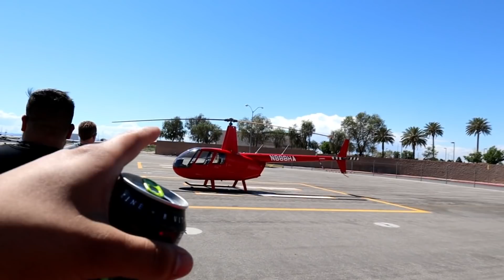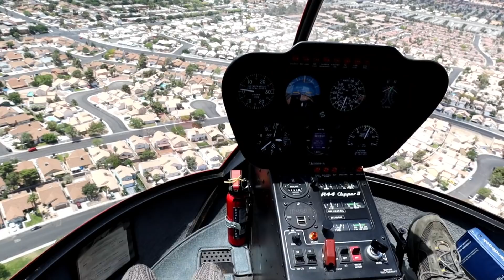PERSIGUIENDO CARROS EXÓTICOS DESDE UN HELICÓPTERO!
As tu reservación con para un tour por las vegas strip,hoover dam o grand cayon